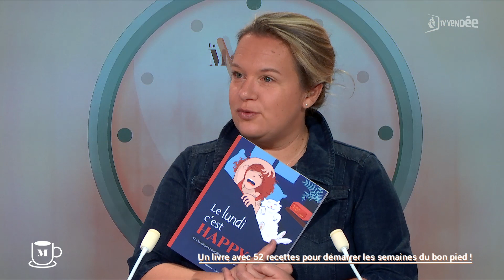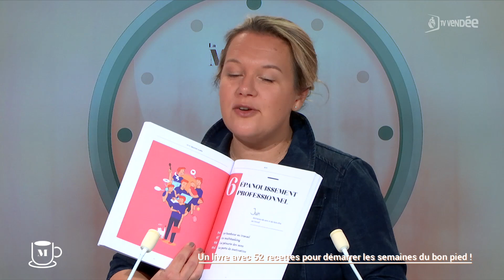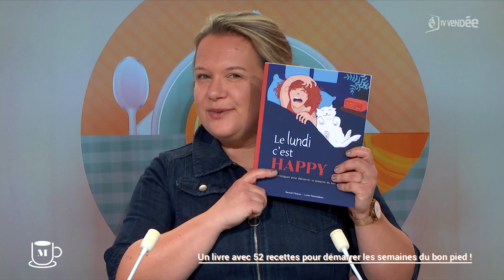Benoit Pineau – L’invité de La Matinale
Benoit Pineau, préparateur mental - Co-auteur de "Le lundi c'est happy"
Un livre avec 52 recettes pour démarrer les semaines du bon pied !